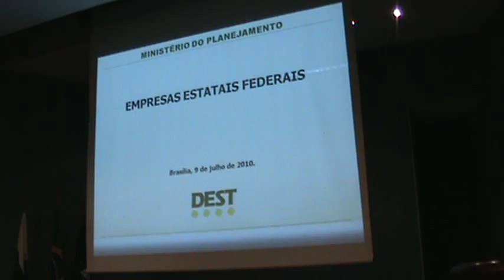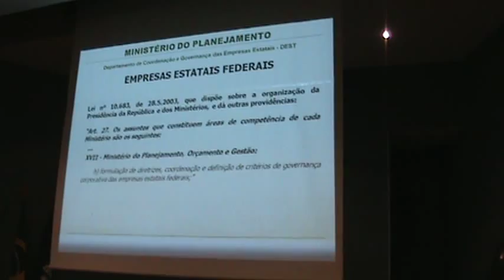DEST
Seminário Nacional "Investimento Público: análise e perspectiva" em 9 de julho de 2010, em Curitiba, promoção do Sindicato dos Engenheiros no Estado do Paraná (Senge-PR), da Federação Interestadual de Sindicato de Engenheiros (Fisenge) e do Departamento Intersindical Estatística e Estudos Socioeconômicos (Dieese) e com o apoio do Instituto de Pesquisa Econômica Aplicada (Ipea) e do Conselho Regional de Engenharia, Arquitetura e Agronomia do Estado do Paraná (Crea-PR).